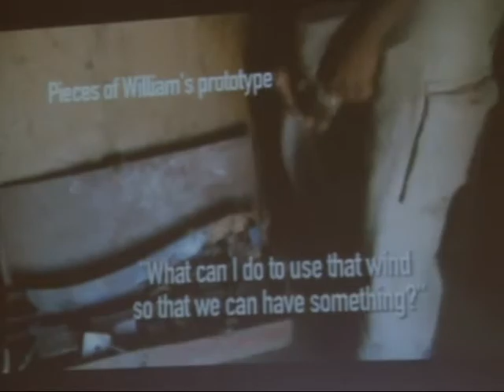201211 Papa Ndiaye Interview Africa Leadership Network Conference Accra